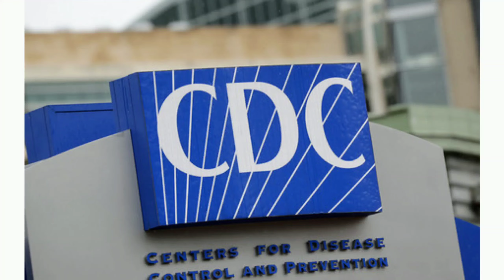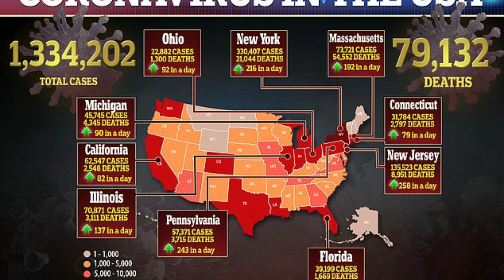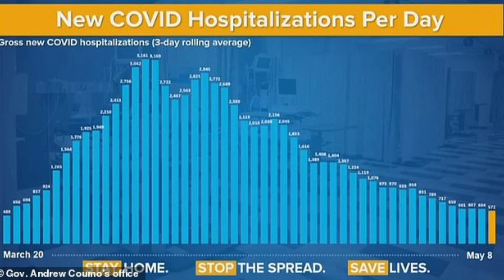Xubnihii Ugu Muhiimsanaa ee Gudiga La Dagaalanka CoronoViruska ee Mareykanka oo is-Karaantilay!DAAWO